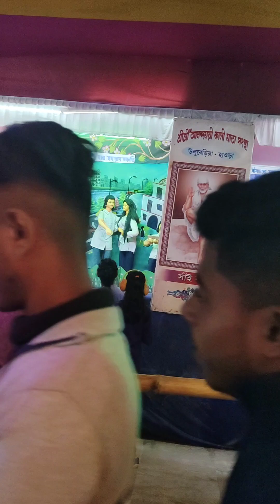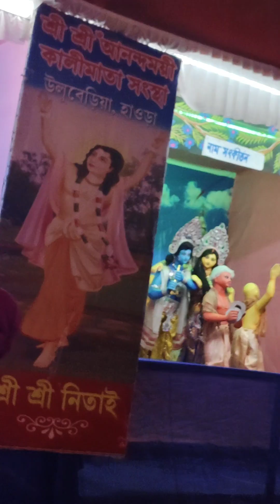January 3, 2024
rausmela te khub moja korlam 😊

 Bangla blog channel
Bangla video